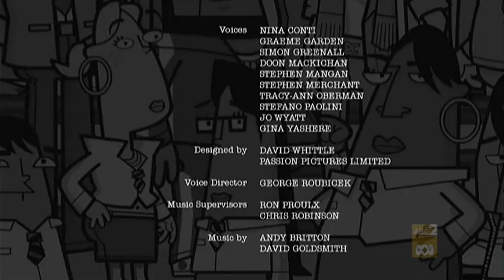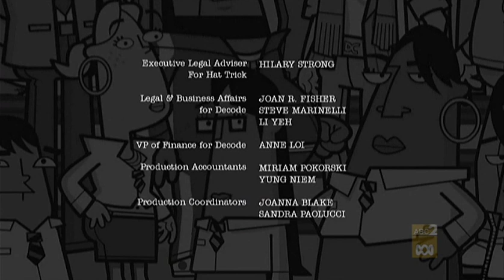Bromwell High - Sack Race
Latrina obtains a spot on the team, while Keisha looks to get rid of the english teacher.  I claim no ownership.